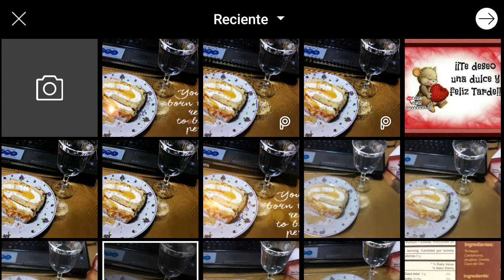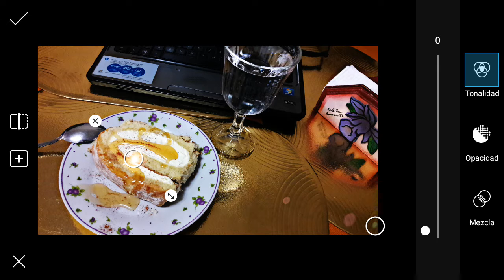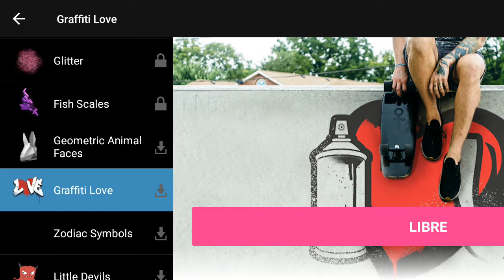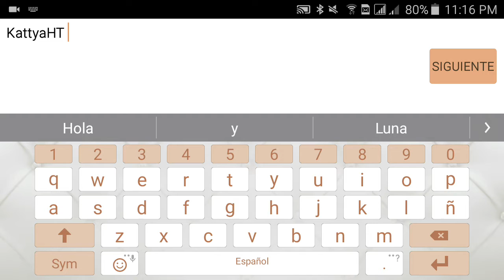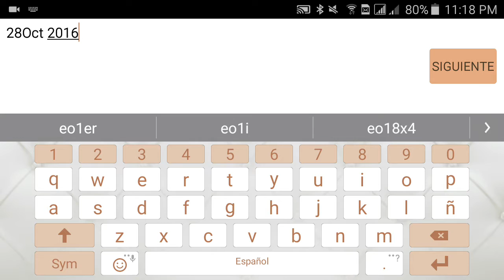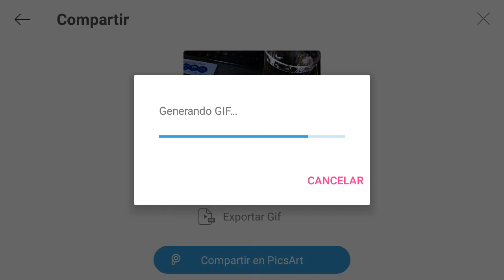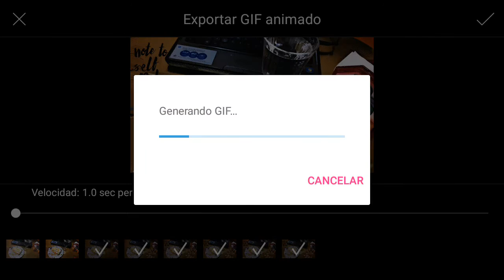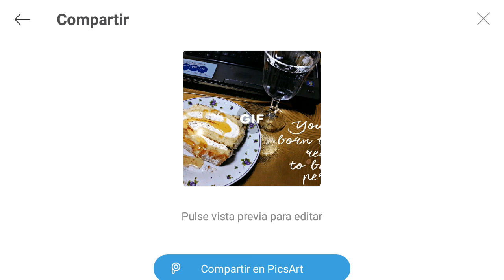Cómo hacer un GIF con PicsArt / How to Make a GIF with PicsArt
Vea el video de "Cómo hacer un GIF con PicsArt" en mi canal de YouTube 👀 Watch my video of "How to Make a GIF with PicsArt" on my YouTube Channel Walkyria2030 @kattyaht  PicsArt